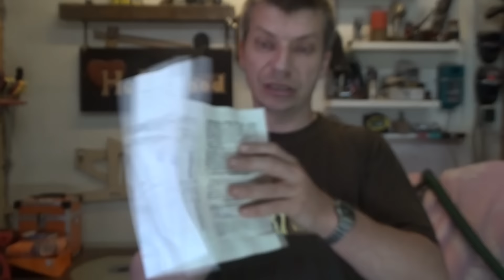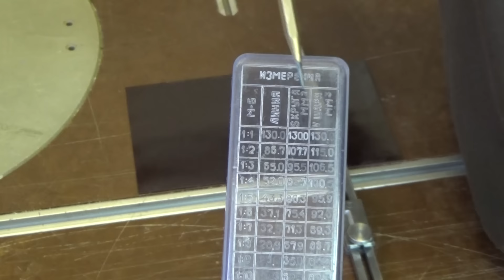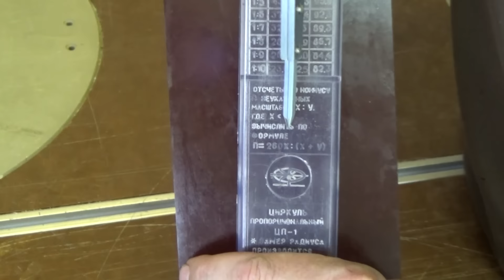Пропорциональный циркуль - маленький помощник в больших делах.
Знакомство с очень полезным разметочным прибором - пропорциональным циркулем.

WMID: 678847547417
Сбербанк 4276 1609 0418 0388 Мои дополнительные официальные ресурсы: